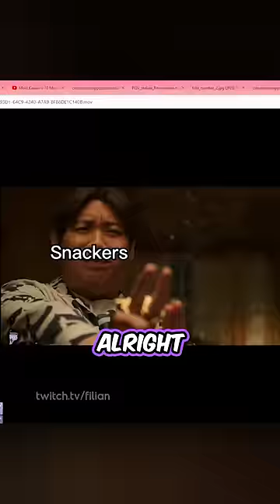How to win an argument with a woman